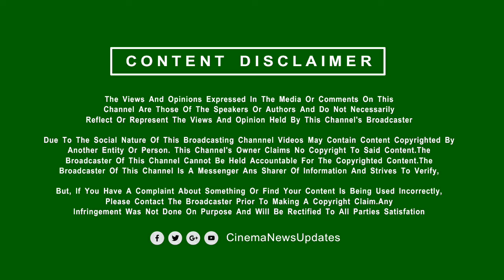தளபதி 69 டைட்டில் மாஸாக அறிவித்து விருது விழாவை தெறிக்க விட்ட H Vinoth | Thalapathy 69 Title - Vijay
தளபதி 69 டைட்டில் மாஸாக அறிவித்து விருது விழாவை தெறிக்க விட்ட H Vinoth | Thalapathy 69 Title
Cinema News Updates (Tamil Cinema News) is an everything about Kollywood, Bollywood, Tollywood, Mollwood and Hollywood Movie Update Channel. One stop destination for all New Movie Updates Regularly.
Tamil Movies,
Tamil Full Movie,
Tamil Movie,